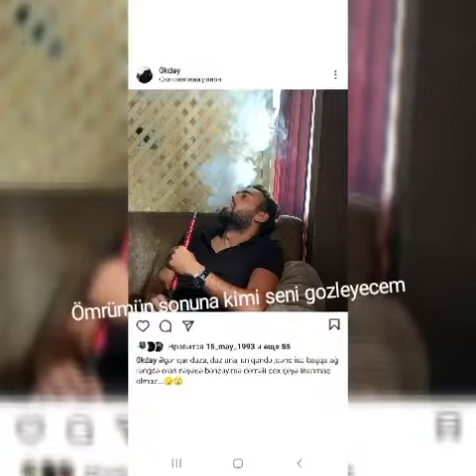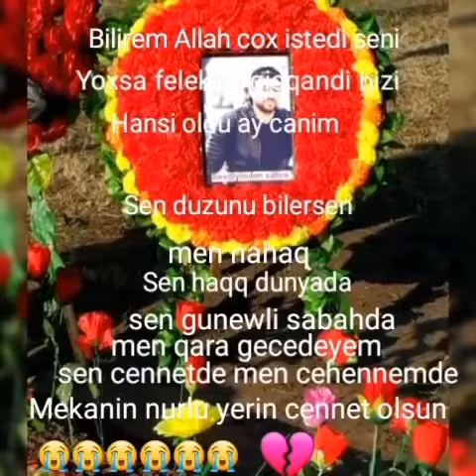Qovuşa bilməyən nakam balalarım